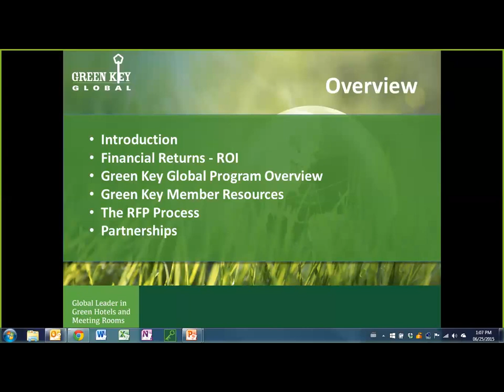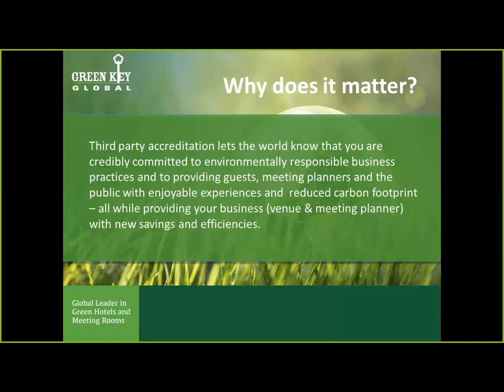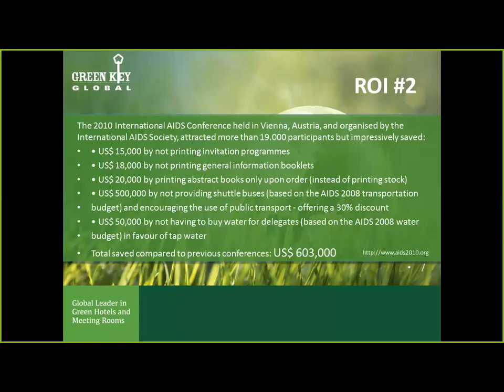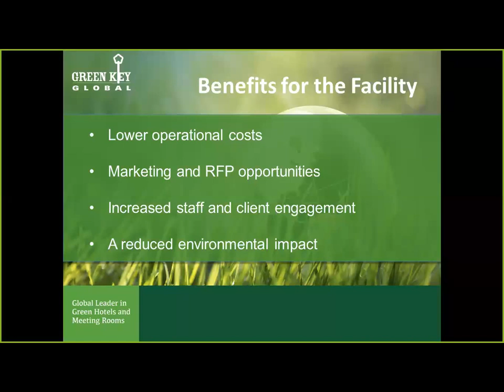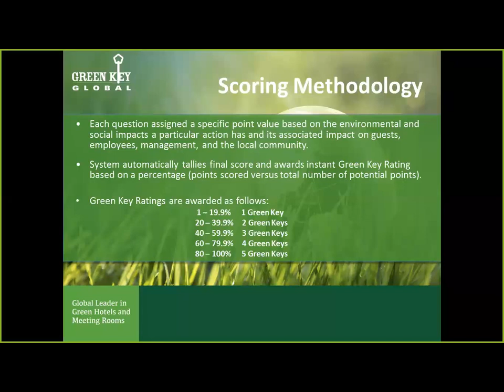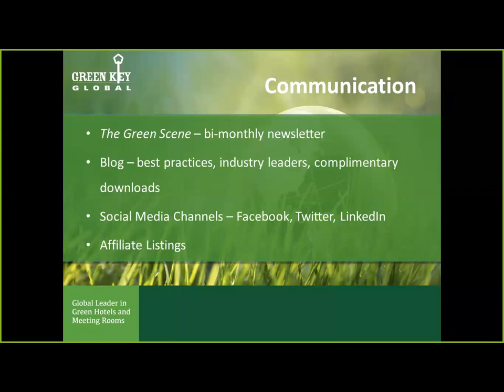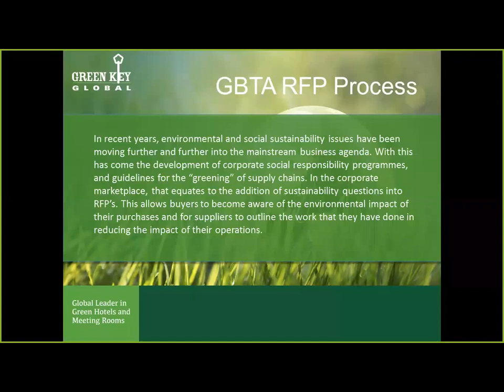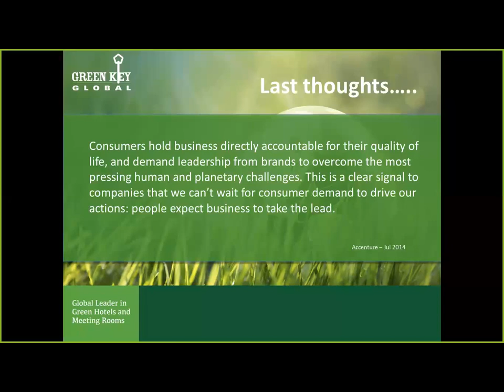Responsible Travel and Tourism: Green Key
Responsible Travel & Tourism Forum Presents: Green Key Webinar